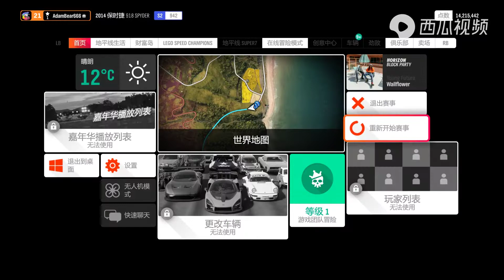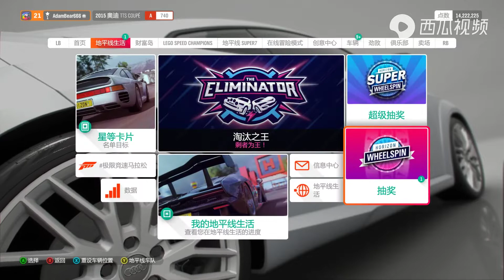地平线4-保时捷918上演绝地飞车！这个变态毒图太难了！|亚当熊解说